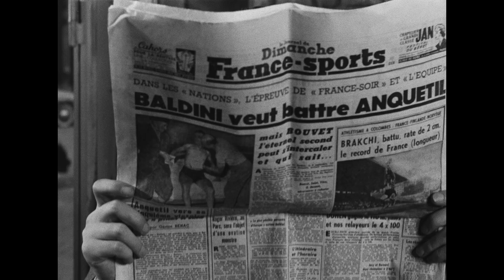Bande annonce - Ascenseur pour l'échafaud de Louis Malle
La rétro LOUIS MALLE, GENTLEMAN PROVOCATEUR partie 1 réunit 6 magnifiques restaurations Gaumont que Malavida sort au cinéma le 9 novembre : Ascenseur pour l'échafaud, Les Amants, Le Feu Follet, Viva Maria !, Le Voleur, Le Souffle au cœur